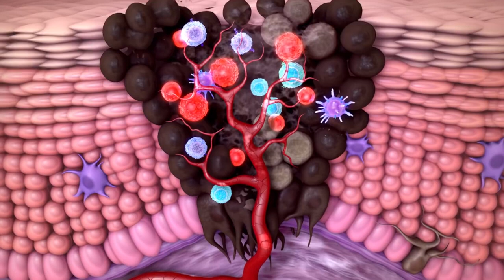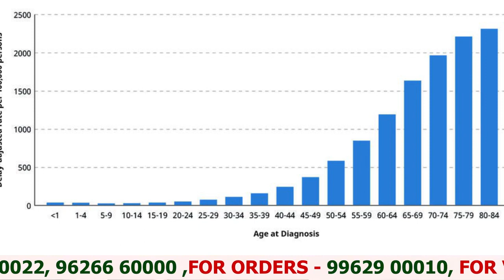TOP 10 ANTI CANCEROUS FOOD